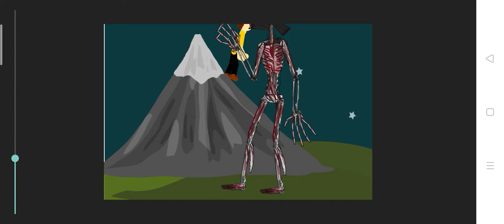cradles trevorhenderson part 3